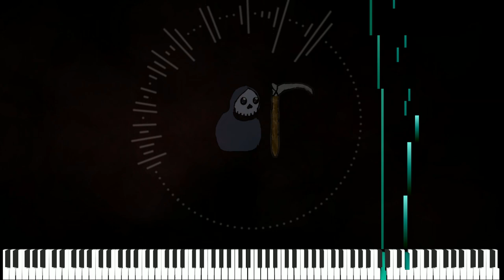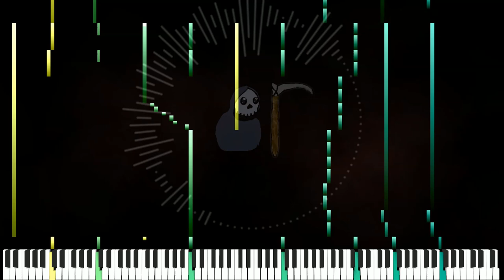Grim Gardener OST - Time For Harvest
A short song I made for my Ludum Dare 52 game, Grim Gardener. One of my friends really liked this song, so I'm uploading it for easy access.

Grim Gardener is bullethell where you play as a retired grim reaper named Grimothy out to harvest plants for his new gardening hobby. If you want to try it out, the game is available

The entire game was made over the course of 48 hours, so its not perfect.  I'm proud of it anyways, though!

Libraries used:
EastWest Opus Orchestra, Stromdrum 2, and Gypsy